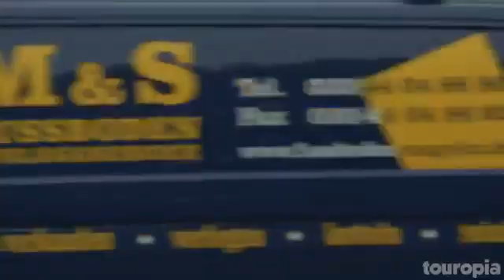آلمان ،،،،،،،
جاذبه های گردشگری آلمان